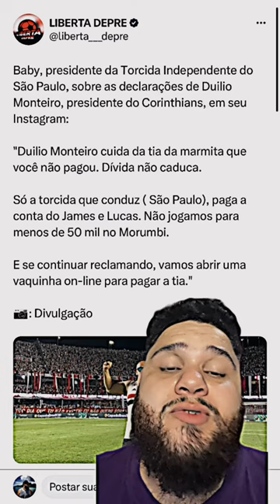São Paulo MANDA RECADO para o CORINTHIANS, ENTENDA!!!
Duílio Monteiro alves presidente do Corinthians fez uma espécie de propaganda de seu mandato no clube paulista, citou clubes que não tinha nada a ver com a situação em si, palmeiras, São Paulo e até sobrou para o Flamengo também.
 Mas ao que tudo indica São Paulo não deixou barato na verdade uma das torcidas organizadas do São Paulo não deixou barato a independente, Baby presidente da organizada mandou Duílio pagar a tia das marmitas, pra quem não sabe o Corinthians ficou pendendo no valor de marmitas é aquela famosa frase, fala o que quer escuta o que não quer .